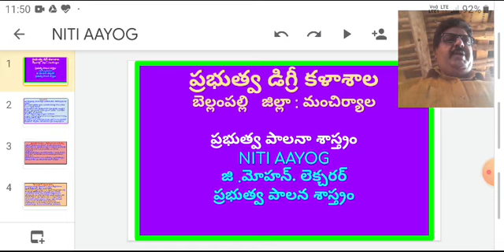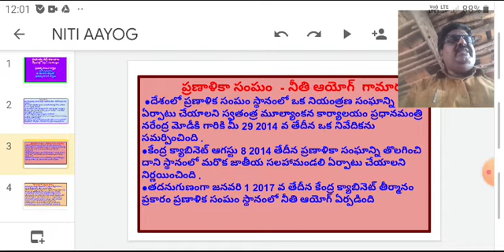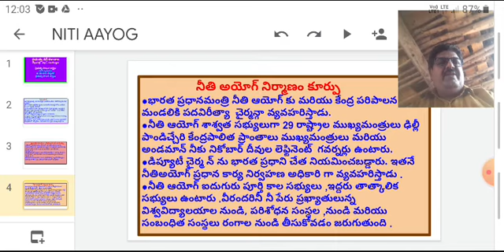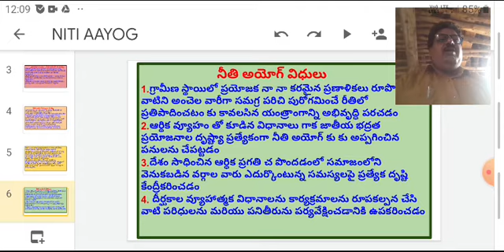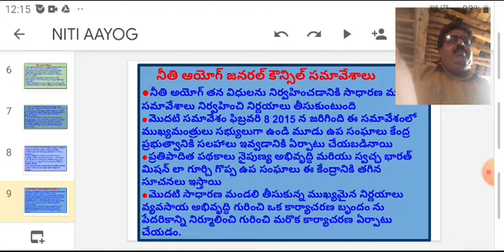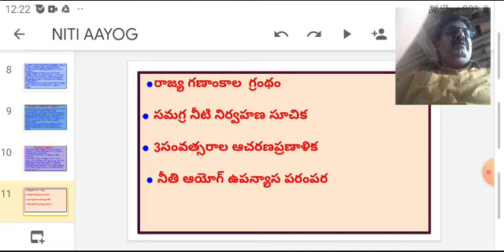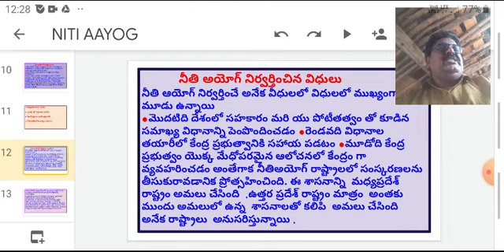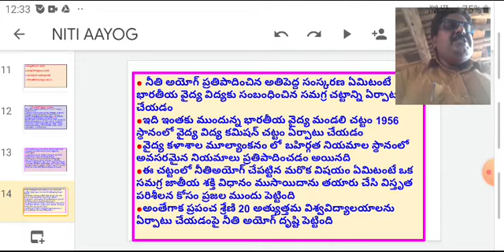NITI AAYOG .BA 2nd year pub.Administration